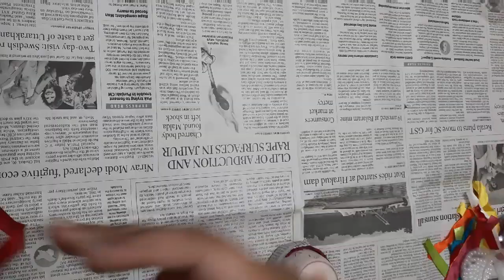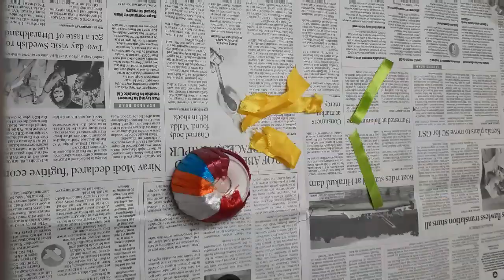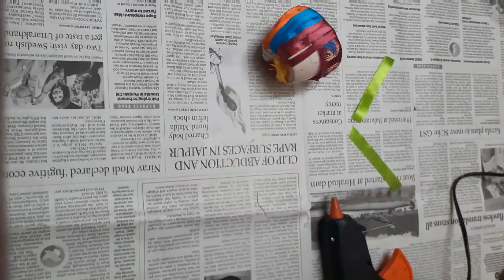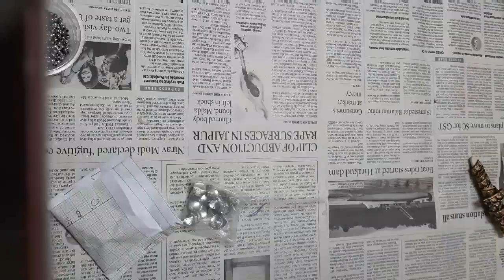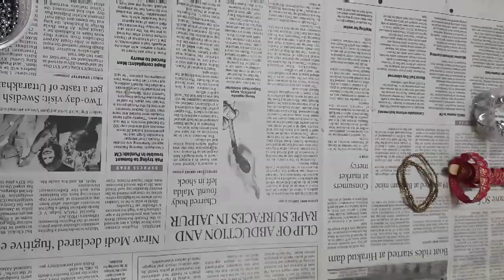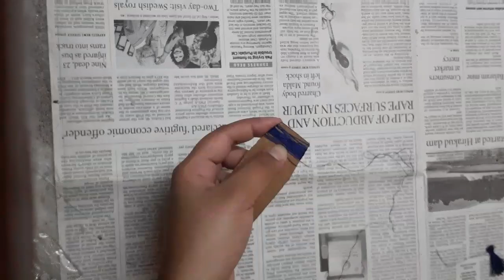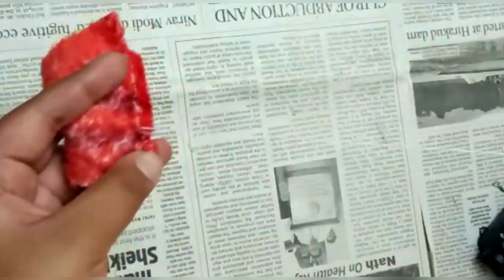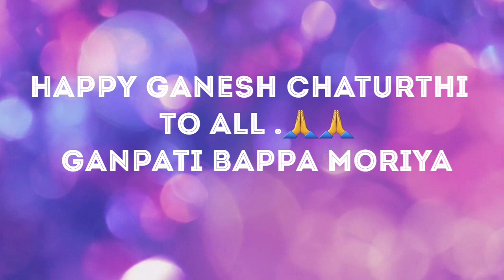GaneshChaturthiSpecial |DIY making of umbrella & mandap |How to make amazing umbrella for Ganpati ji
Guys this is my new video for the special occasion of Ganesh Chaturthi . I hope this video will be helpful to you all. This is my most favourite craft for Ganesh puja.Due to quarantine we can't celebrate it like we did . "Most important all the materials that are used in making this craft is mentioned in the video itself".
Instagram Profile Url:
Write ur views and suggestions in the comment section below . My Instagram username is @Sanjeeta_crafts_world .

STAY HOME
STAY SAFE
HAPPY CRAFTING
LOVE U ALL
TAKE CARE
BYE BYE...